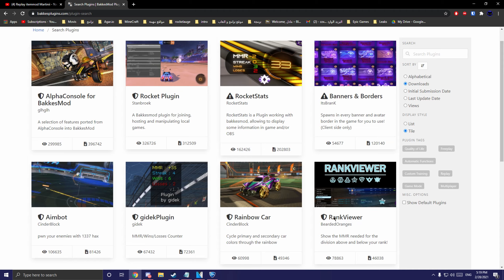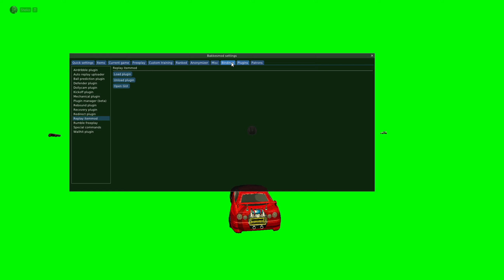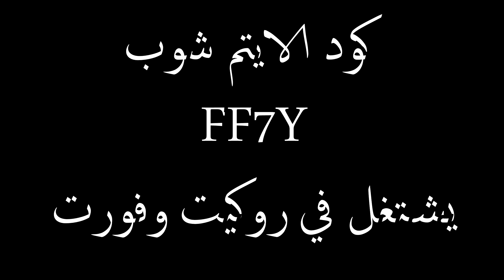افضل واسرع شرح للتغيير الماب داخل الريبلي في روكيت ليق | How to change the map in the replay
اذا تبي اغراض أو كريديت روكيت ليق بأرخص الاسعار شيك على موقع كايزن:
:كود الايتم شوب
FF7Y

اذا عندك سؤال تفضل في الانستا وبحاول اجاوب على كل اسألتكم
:حساباتي